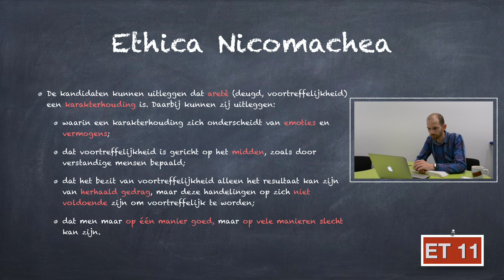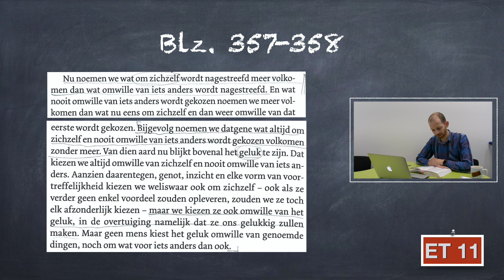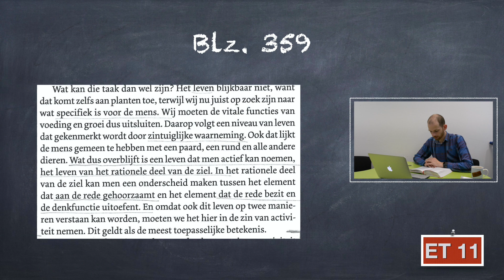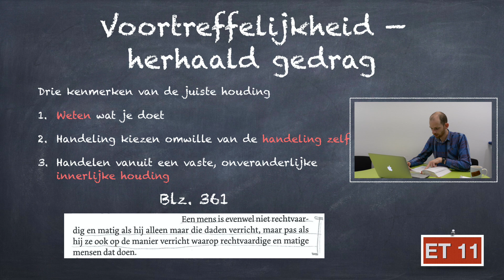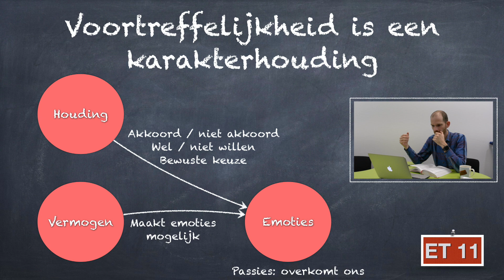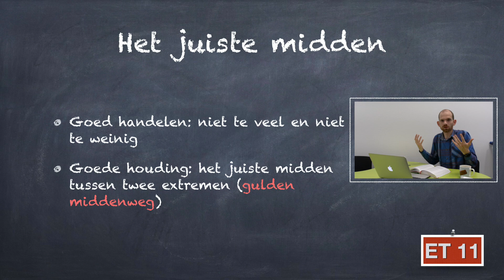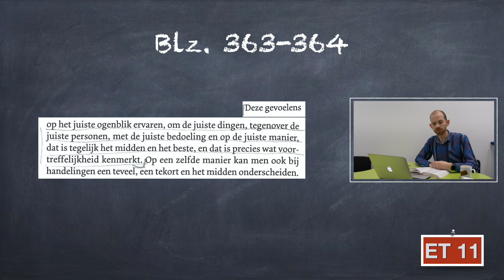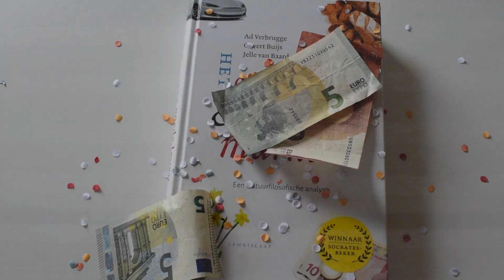Filosofie - HGL&VM - Leestekst Aristoteles (ET 11)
Let op: dit is het oude examenonderwerp. Voor het actuele examenonderwerp voor VWO 6, bekijk dan onze playlist over 'de vraag naar de mens in relatie tot techniek en wetenschap'.

Welkom bij weer een video over Het Goede Leven en de Vrije Markt, het (oude) examenonderwerp van Filosofie in VWO 6. In deze video behandelen we de leestekst van Aristoteles. Deze tekst, geschreven door Aristoteles zelf, heeft het over voortreffelijkheid en 'het juiste midden'. En wist je dat je maar op één manier goed, maar op meerdere manieren slecht bezig kan zijn?

Wij zijn Ben en Rob, filosofenbroeders. Voor de Q-Highschool maken we een reeks aan videolessen om extra uitleg te geven aan filosofieleerlingen die zich bezig houden met het (oude) examenonderwerp van VWO, Het Goede Leven en de Vrije Markt.